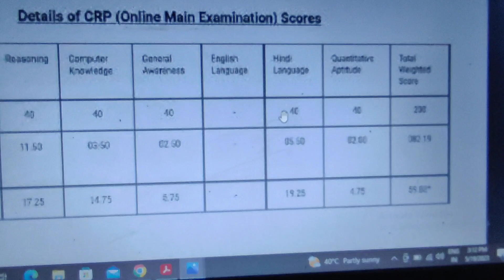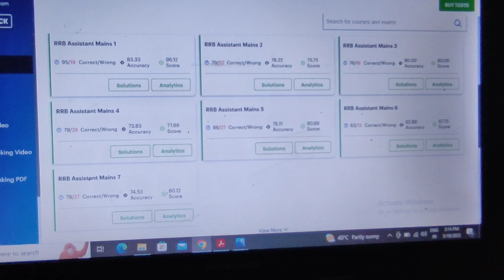RRB PO/ CLERK 2023 के लिए हिंदी भाषा की तैयारी कैसे और कहां से करें? RRB PO/ CLERK HINDI